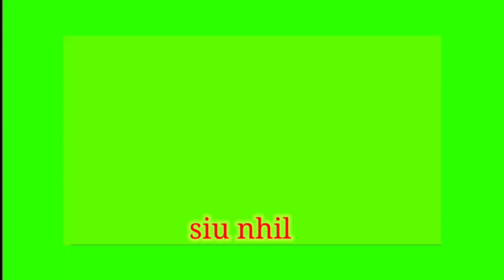Tloi adoh neh geek // siu nhil